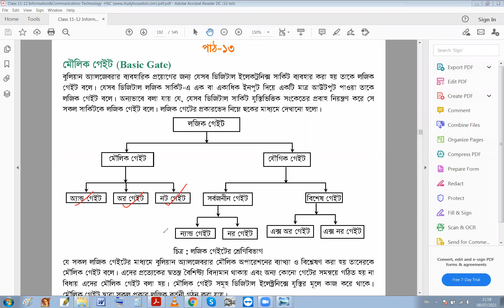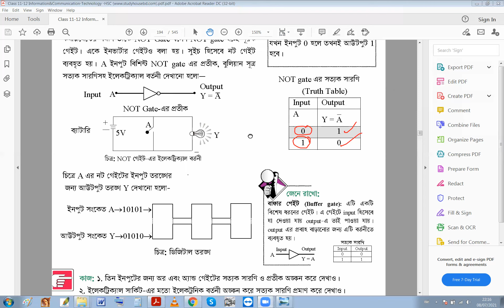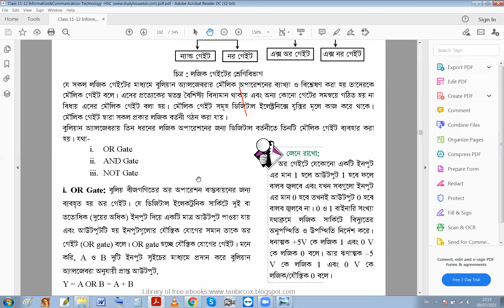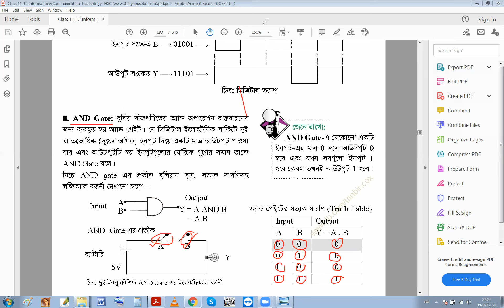সেমিকন্ডাক্টর এবং ব্যান্ড তত্ত্বের আলোকে পরিবাহী এবং অর্ধ পরিবাহী এর টিউটেরিয়াল বাই মতিয়ার স্যার